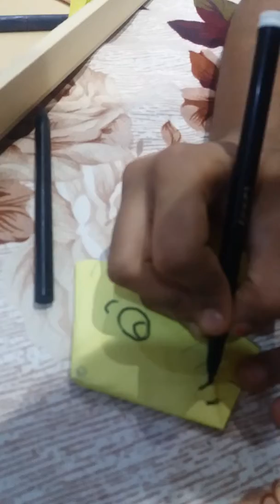Lion origami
Paper craft